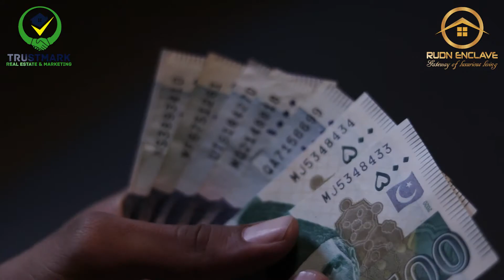Rudn Enclave Rawalpindi Latest Update || Rates increased || Ring Road Rawalpindi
Rudn Enclave is an Imminent Housing Scheme in the vicinity of Rawalpindi. It aims to become a symbol of modern architecture & a service-oriented project. Making use of national & international skills and expertise, it is determined to deliver world-class luxuries & facilities to its residents. Rudn Enclave is a proud project of RMRSCO (Pvt). Ltd. Present in a key location, it's delivering modern life amenities & services that are in harmony with nature.

Location:

Rudn Enclave is situated at prime location of Ring Road rawalpindi at main Adyala Road adjacent to Bahria Town phase 8 extension & DHA Phase IV . Rudn Enclave Location is considered ideal for so many aspects. The Access-I of Rudn Enclave is closely situated to Adyala interchange of Rawalpindi Ring Road. Adyala road having full of life here and more than 20 housing projects are here now with huge population,almost some numbers of societies are under process here. Endless amenities and easy access from all the main roads make Rudn Enclave the next-go-to destination of Rawalpindi.

Thus, with this prime location, the following top locations will become so closer to Rudn Enclave after the completion of Rawalpindi Ring Road.

⛳️  New Islamabad International Airport at 5 to 10 minutes’ drive
⛳️ T-chowk along with Giga mall at 10 to 15 minutes’ drive
⛳️ Zero Point via Kashmir Highway at 20 to 25 minutes’ drive
⛳️ On other hand, Rawalpindi’s major zones are also present at drive of hardly 15 minutes. Thus, Rudn Enclave Location is best among all other projects in line.

Reasons to Invest in RUDN ENCLAVE:
• RUN enclave is first ever project in Rawalpindi and Islamabad having
DAM view site,
• It is an eco-friendly and healthy housing project for your generation to
grow in.
• Located at Ring Road & (PEC) new industrial & commercial zone
Islamabad.
• Easy access to Motorway (chakri & thalian interchange) and New
Islamabad Airport.
•All basic amenities like schools, colleges, universities, hospitals,
commercial hub and public transports already available at RUDN
enclave surrounding.
Having fool proof soundings due to the presence of Ayala jail, Bahria
town phase 8 and others army installations.
• One of unique project due to the fact that started booking after 25%
of development work was already completed at the site.

Currently TrustMark Digital/TrustMark Real Estate & Marketing is providing best consultancy services about :
✅ Rudn Enclave
✅ Taj Residencia
✅ Nova City Islamabad
✅ Kingdom Valley
✅ Alnoor orchard west marina
✅ DHA Lahore
✅ DHA Islamabad
✅ DHA Gujranwala
✅ Mivida Islamabad
✅ DHA Bahawalpur
✅ DHA Multan